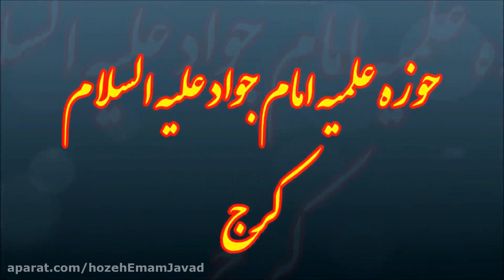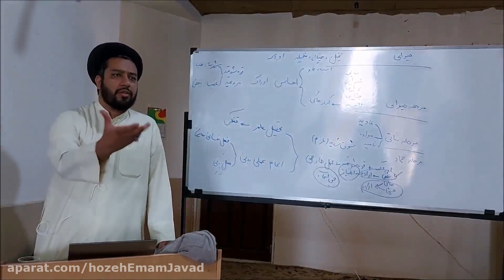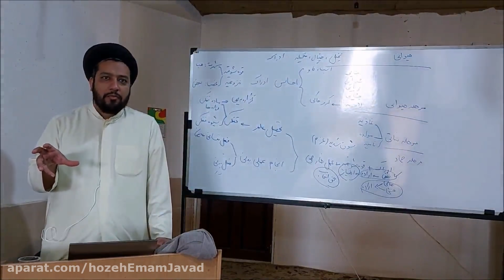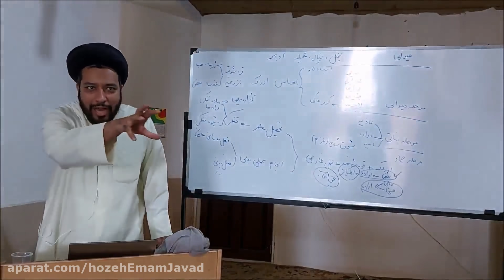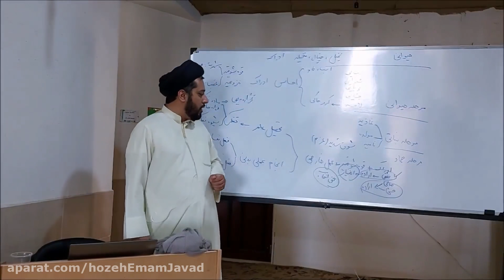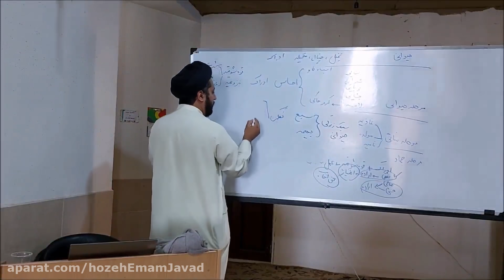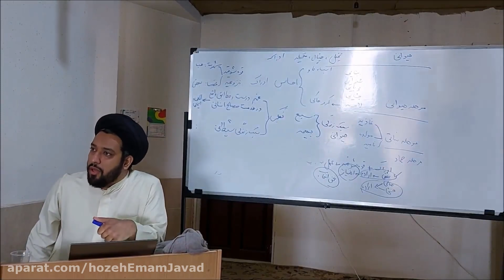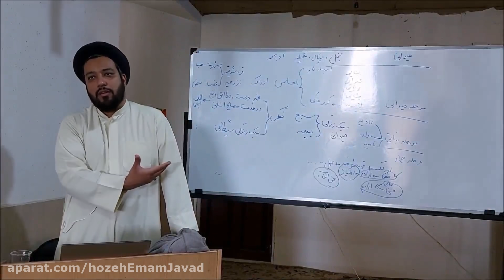Philosophy of Education 2 Principles and Foundations of Education 2 with Professor Hashemi